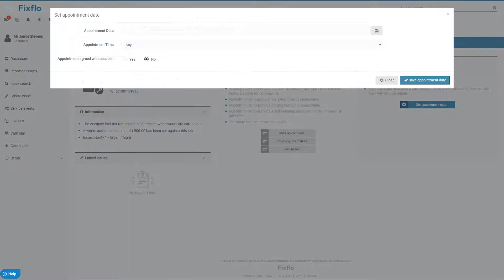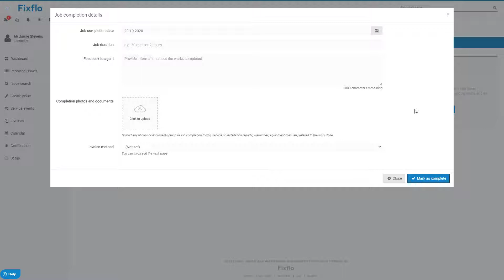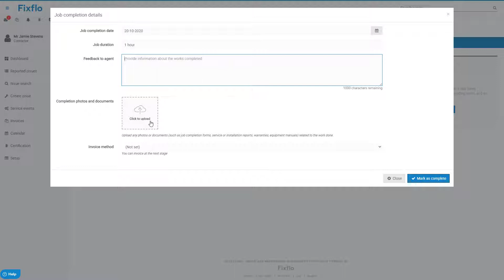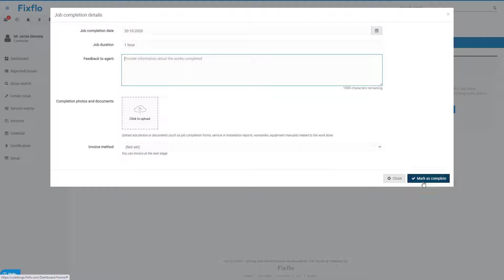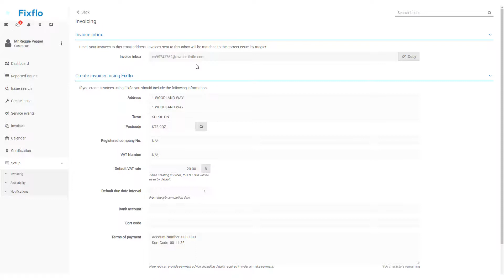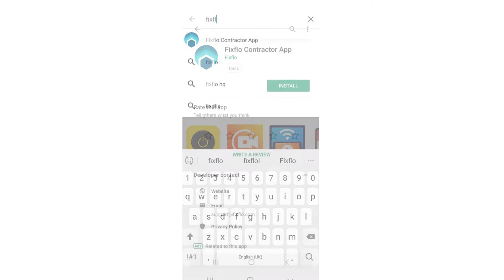Fixflo Tutorial Short - Fixflo for Contractors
This video will provide contractors with an introduction to Fixflo, helping them to better understand how they will be using the system going forward.